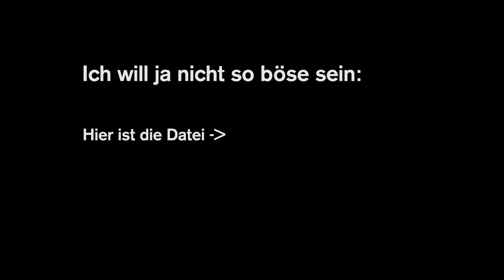MINECRAFT BETA [06] - "Wer ist dieser Wolf?" // Let's Play Minecraft Beta 1.8 [1440p]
In Minecraft Beta spielt TheMankyTube die alte Minecraft Version 1.8 von 2011.

// Dieses Video wurde im im VP9 Codec exportiert.

/// TheMankyTube Werwolf Let's Play